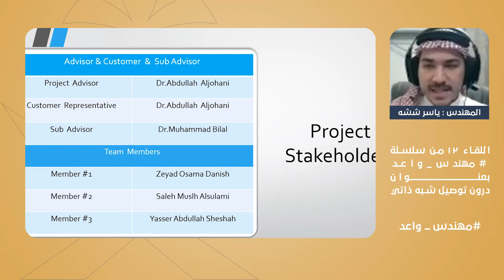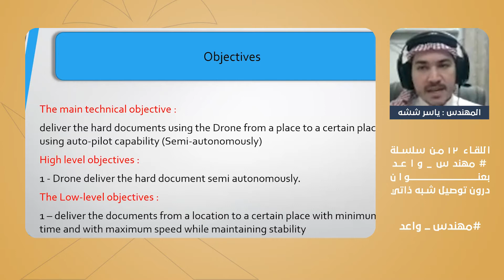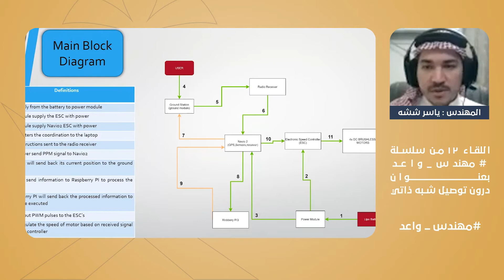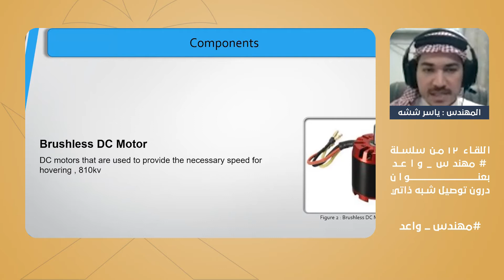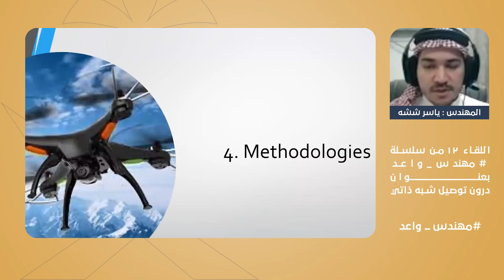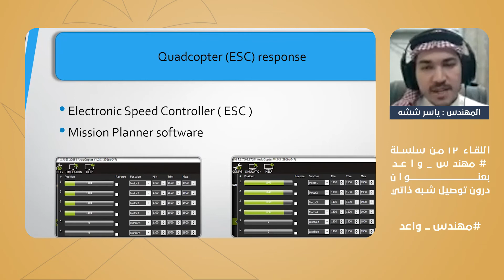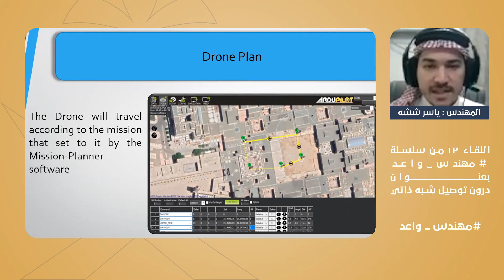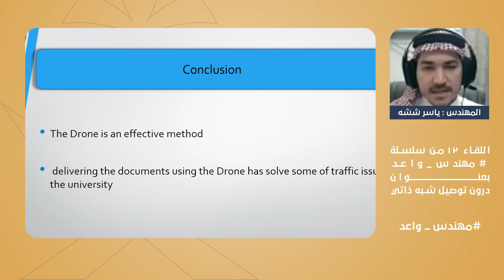م. ياسر ششه - درون توصيل شبه ذاتي